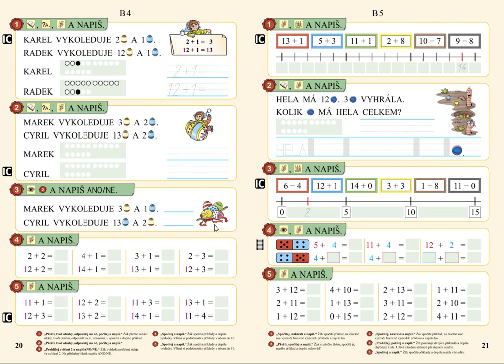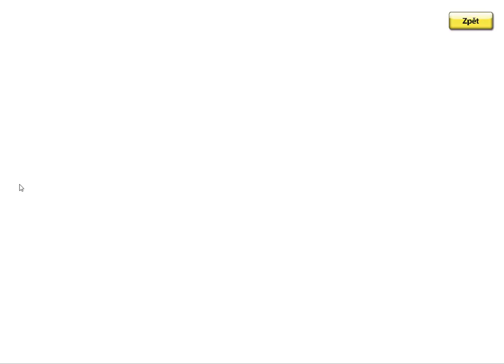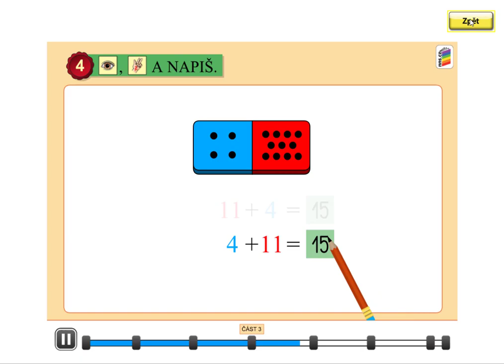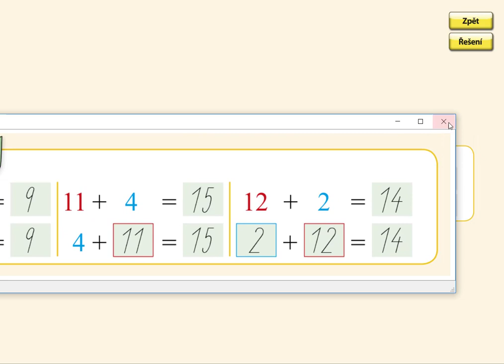Záměna sčítanců, MATÝSKOVA MATEMATIKA 3. DÍL - POČÍTÁME DO DVACETI, str. 21, cv.4